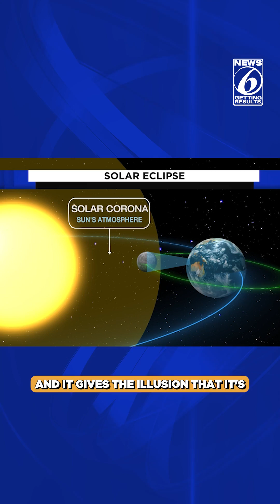What’s the big deal about the solar eclipse tomorrow? Find out at clickorlando.com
What’s the big deal about the solar eclipse tomorrow?